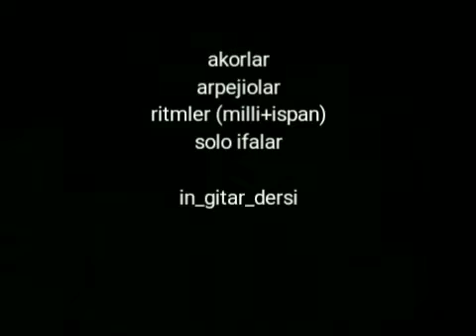İN gitara dersleri